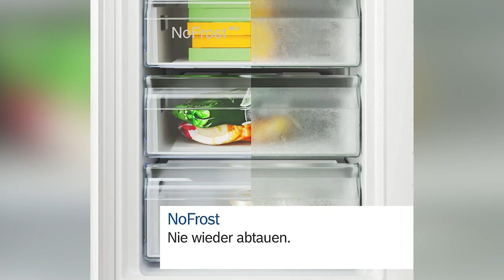Kühlschrank Bosch KGN49VICT | TEST | Deutsch